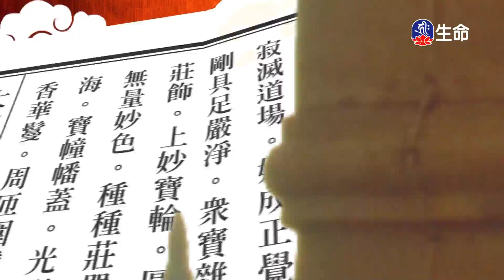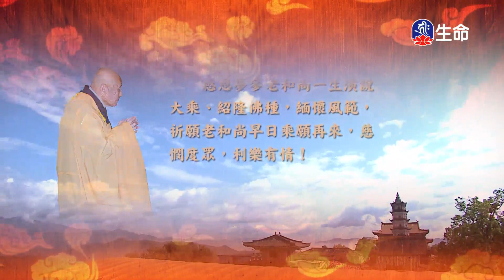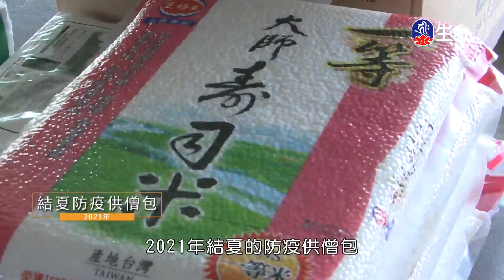華嚴經-淨行品(7)夢參老和尚_長老法語_(lifetv_20230614_00:00)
長老法語_華嚴經-淨行品(7)夢參老和尚。